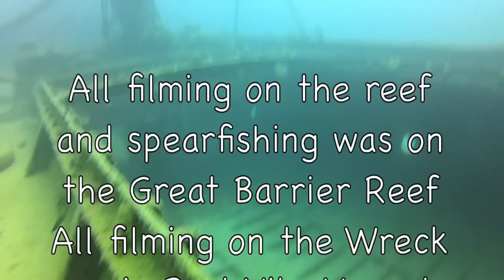Spearfishing 2012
Spearfishing and Freediving the Great Barrier Reef and Vanuatu 2012